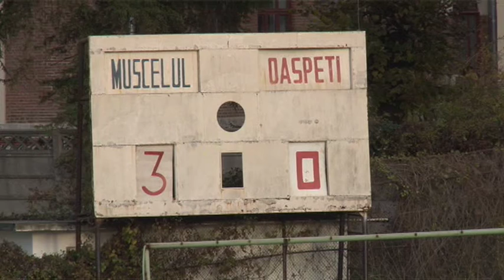jurnal 16 11 2015 sp 2 declaratii bogdan burhan schumacher, popovici, stancu, cotiga si tanase d